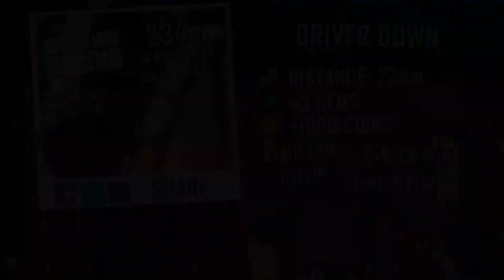Online CAR GAMES FOR BOYS FREE ONLINE HILL CLIMB RACING FIRE TRUCK ON PROGNOSIS ROAD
Online CAR GAMES FOR BOYS FREE ONLINE HILL CLIMB RACING ON PROGNOSIS ROAD